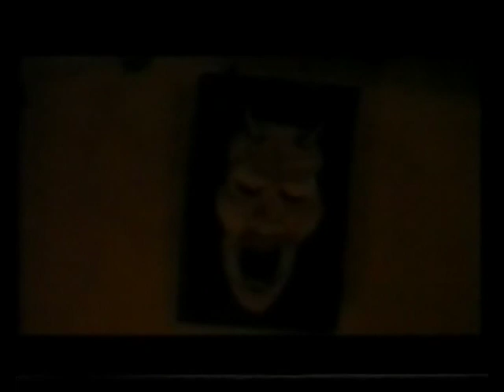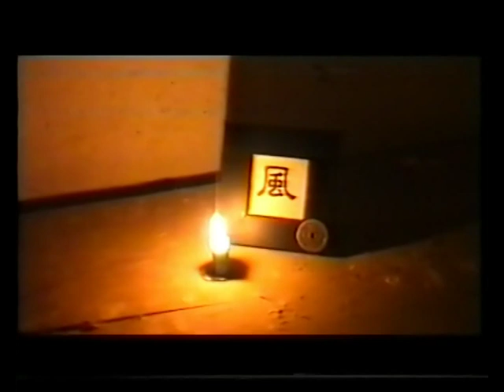Sombras Imortais - 1º Grande Filme de Ninjas da Linhaceira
Este filme do ano 2001 é considerado a 2ª grande produção cinematográfica da Linhaceira, logo após ao filme de terror Invocados.

Agora no youtube, surge reeditado com música (antigamente não tinha) e alguns cortes essênciais!

Conta com os actores. Leonel Alves, Celestino Alves, Nelson Gilberto, Gabriel Pinto, Samuel Gilberto, André Alves, Rúben Nunes e François Garcia (estrela internacional contratada)